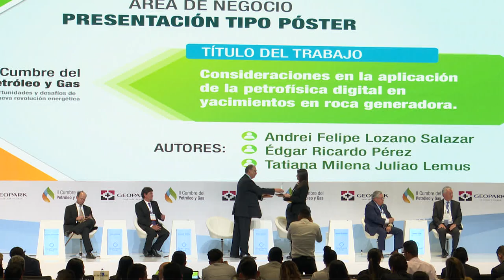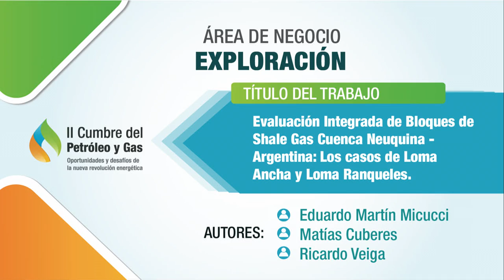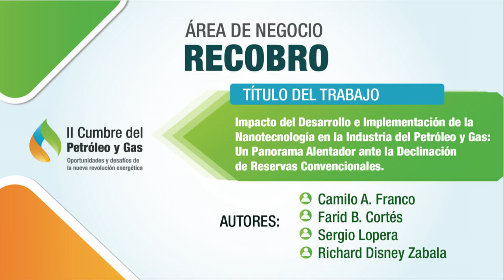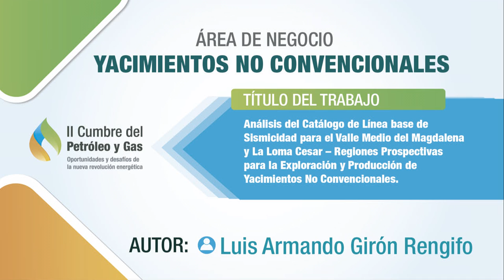Día 3 Entrega premios Acipet, II Cumbre del Petróleo y Gas